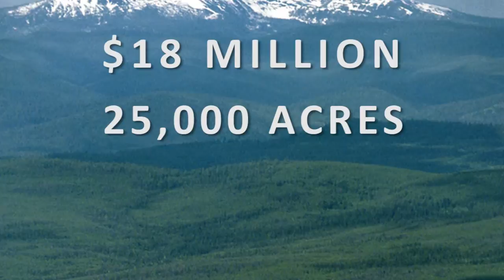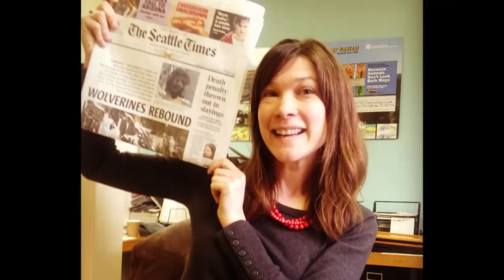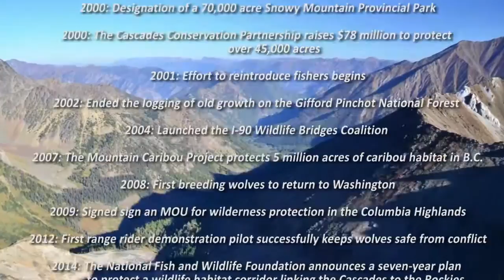Conservation Northwest celebrates 25 years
This video, produced by Ted Grudowski, was created for our 2014 Hope for a Wild Future auction. It takes us back to the early days of Conservation Northwest and celebrates 25 years of success. Help us keep the Northwest wild for another 25 years